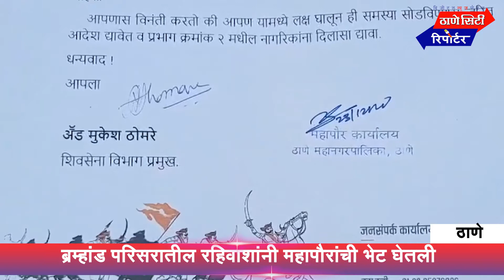ब्रह्मांड परिसरातील पाणीसमस्या सोडविण्याचे महापौरांचे आदेश